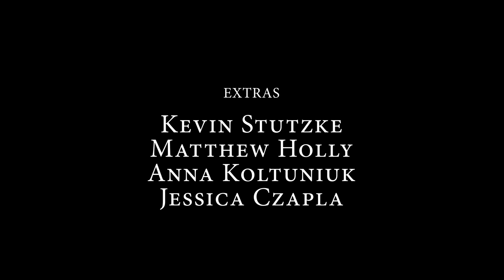Rosalyn - Jordy Searcy II Music Video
Rosalyn by Jordy Searcy

AWARDS:
Blackmagic Collective Film Fest - Audience Choice Award

Written & Directed by - Anne Linn
Produced by - Joshua Tumaliuan
Camera & Lighting - Marylin Muro & Cian Magner

FEAT:
Adriana Callender
Lori Jefferson
Jordan Drake
Ryan Thie
Gemma Hotovy
Catalina Rojas

Very few songs have inspired me like this one has. Thank you Jordy Searcy for letting me tell this story.